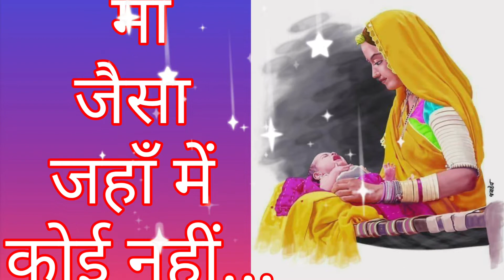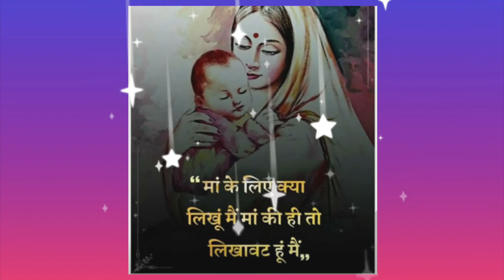Maa माँ हिन्दी कविता/by Niranjali kahar Happy mother's day 2022